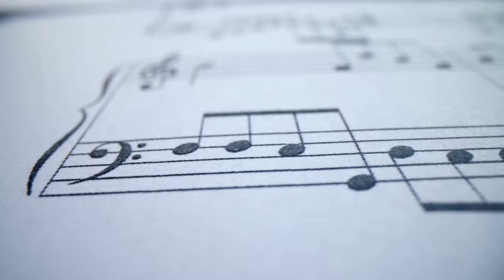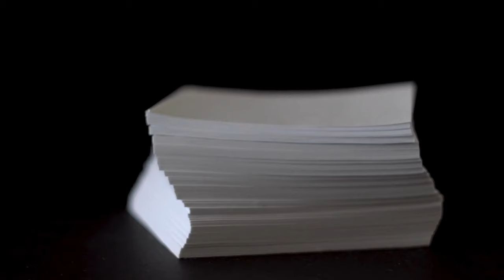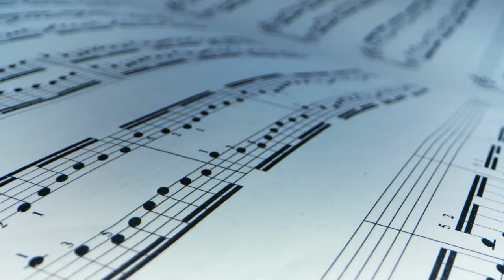PHILIPPINES National Artist for Music (2014) Ramon P Santos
Ramon P. Santos is a, award winning composer, conductor, musicologist,and the country’s foremost exponent of contemporary Filipino music.His works have been conceived along concepts and aesthetic frameworks of Philippine and Southeast Asian artistic traditions, featuring elements from western and non-western sources, including various combinations of orchestral instruments, Javanese gamelan, Philippine indigenous instruments, as well as different styles of vocal production.